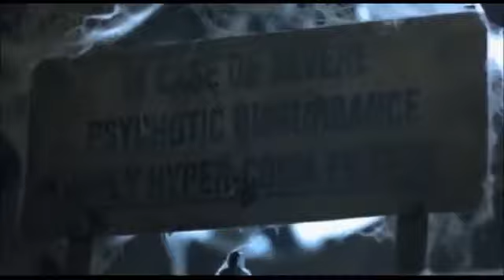DIVERJE - MURDER IN MY EYES (FEAT. NAHTAIVEL)(V2 VIDEO)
RAVEN BELLUM/ TOMMY T VIDEO